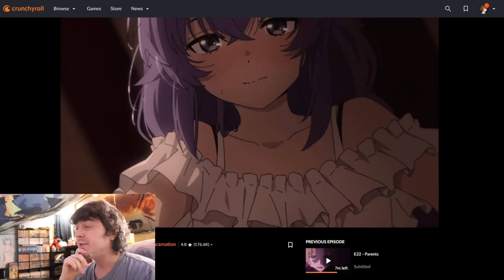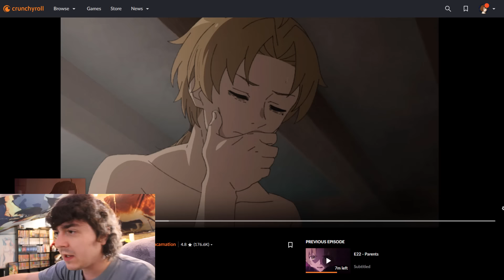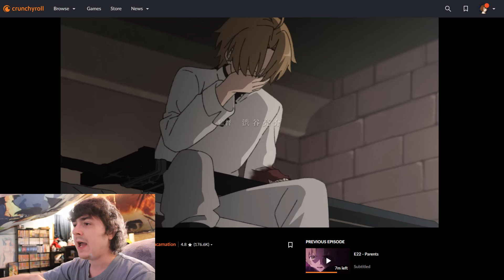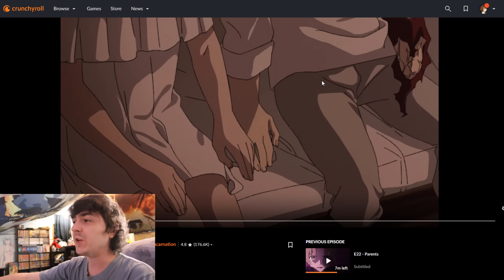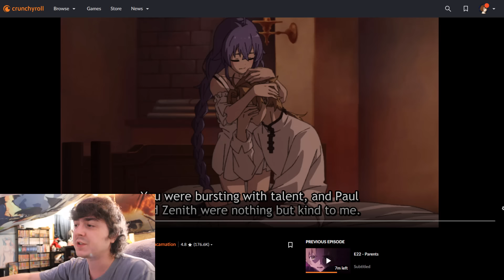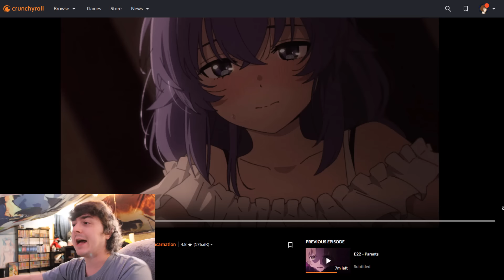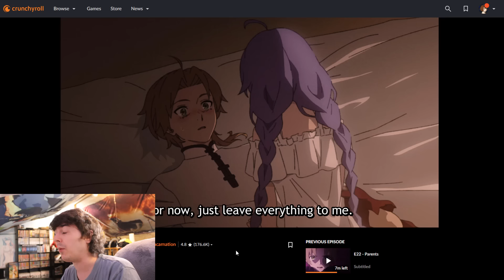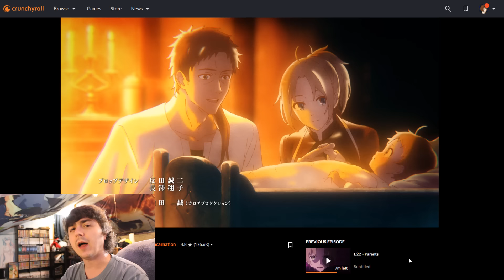Roxy and Rudy Did The Thing in Mushoku Tensei Season 2 Episode 23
Mushoku Tensei Jobless Reincarnation Season 2 Episode 23 has Roxy take Rudeus to Pound Town. Basically this episode made Roxy a homewrecker to get Rudy out of his depression after Paul.